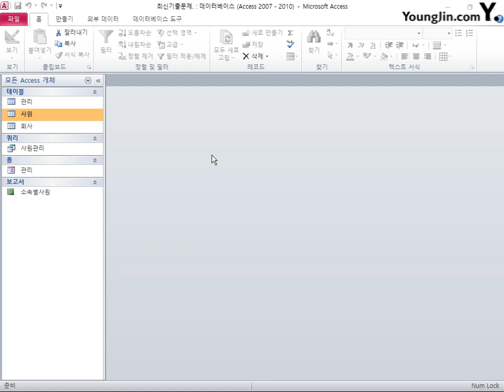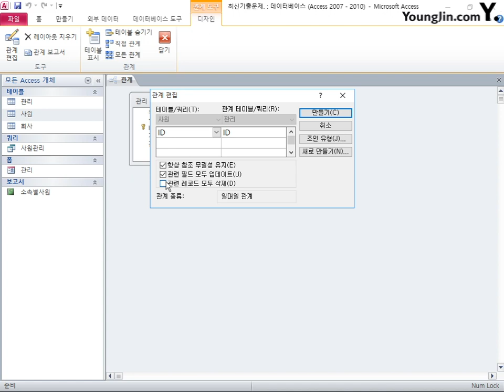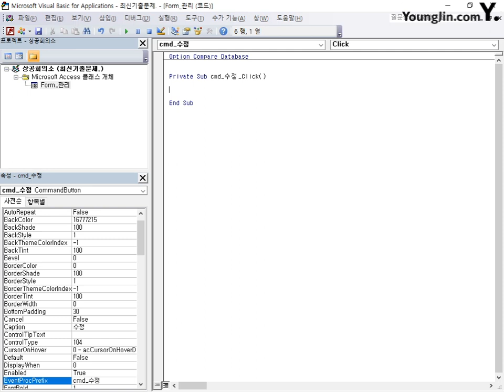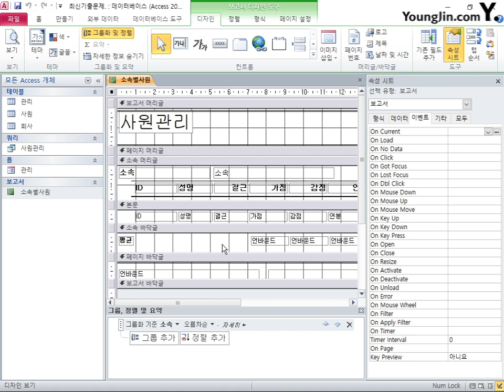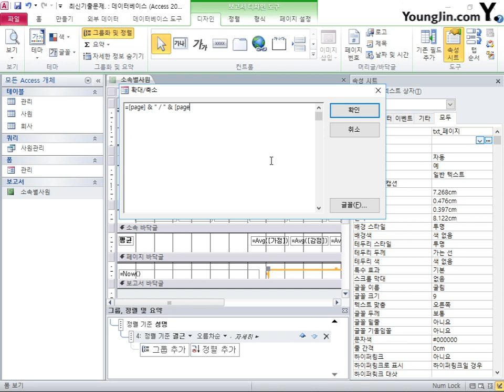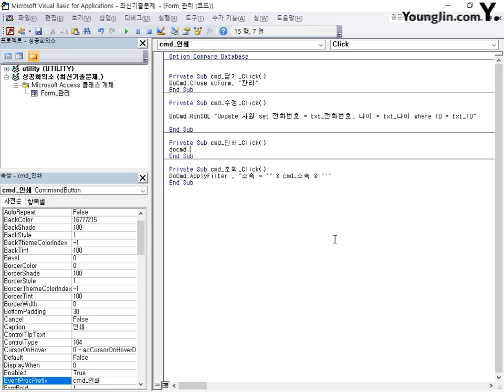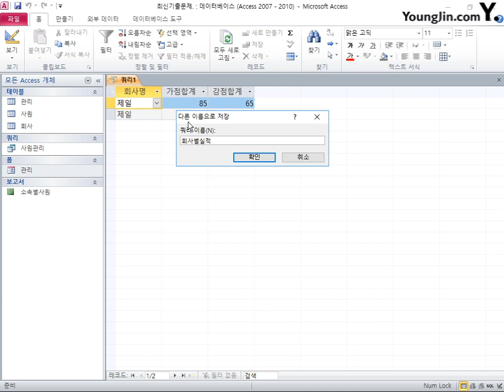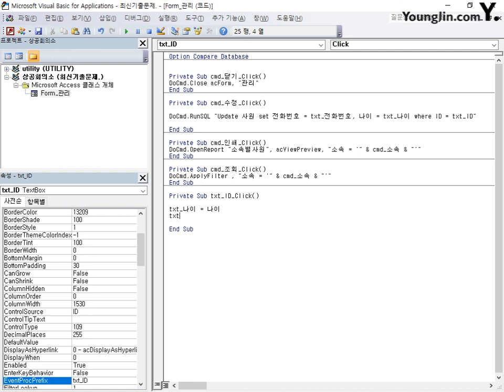데이터베이스 : 2017 A(2018)